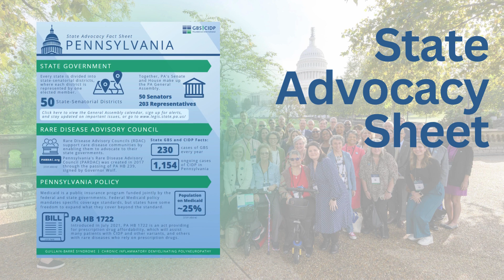An Overview of Advocacy at the GBS|CIDP Foundation International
A brief overview of advocacy at the Foundation, including an explanation of our advocacy resources available to the public to learn about state and federal policy relevant to our rare disease community.